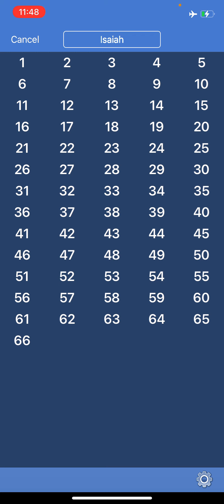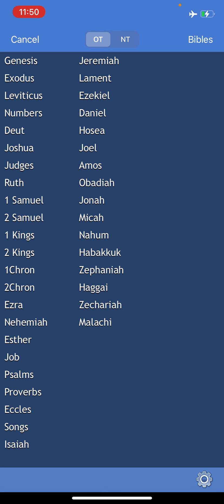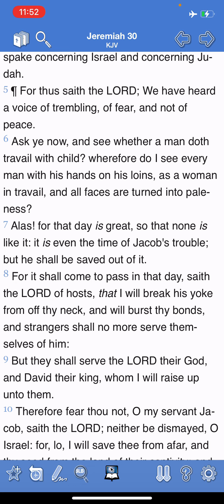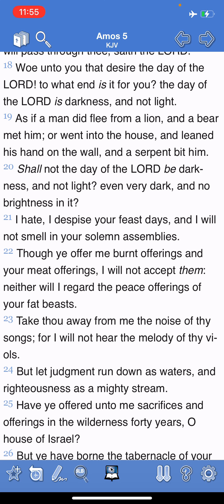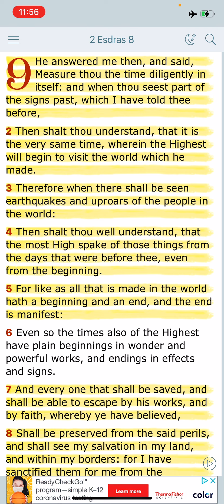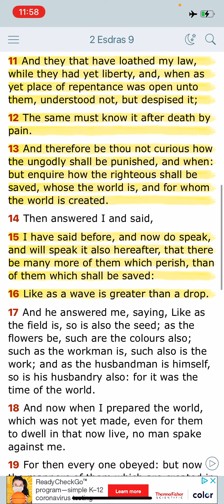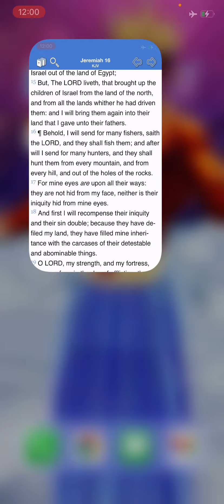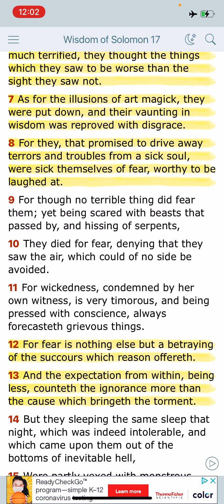Jacobs Trouble Will Be A Living Nightmare For The 2/3rds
Isaiah 66:4 I also will choose their delusions, and will bring their fears upon them; because when I called, none did answer; when I spake, they did not hear: but they did evil before mine eyes, and chose that in which I delighted not.